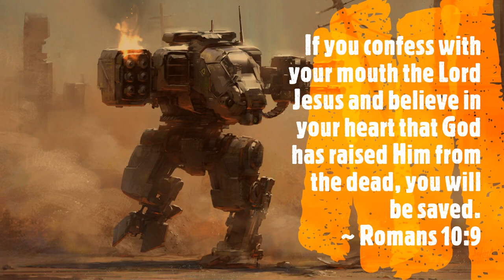Romans 10:9 [MECH WARRIOR w/Tourniquet]